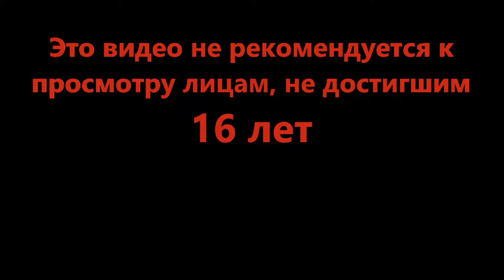Протокол «Семейный праздник» - Iron Man Simulator 2 [BETA] (Roblox)